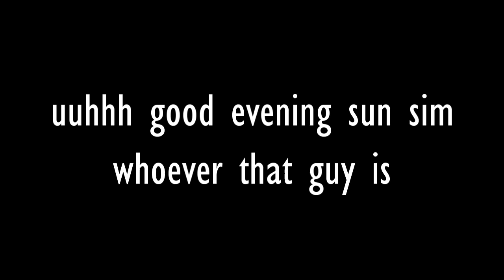Good evening sun sim | animation meme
Had this as a wip for too long so i decided to get over with it hope you like 😀😀 oc lore 😀😀
➟ characters: my ocs 🥶 (derryl, elara, tyche, tomiko)